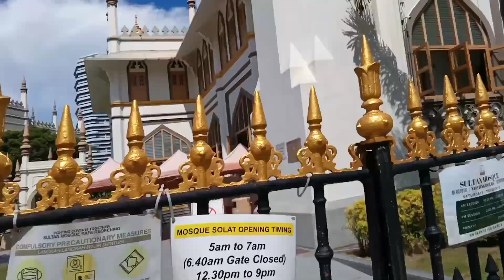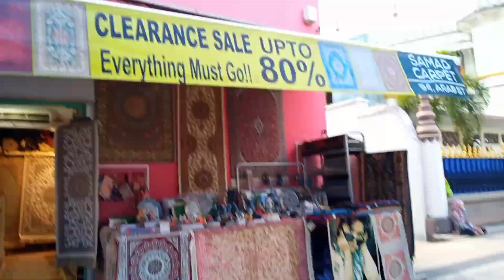vintage museum bugis to sultan mosque Al masjid